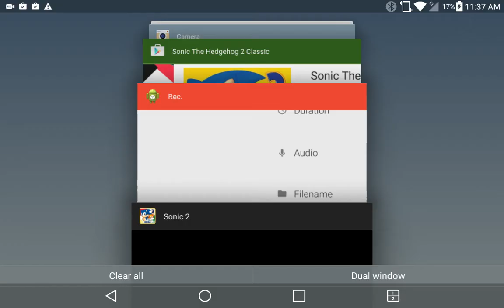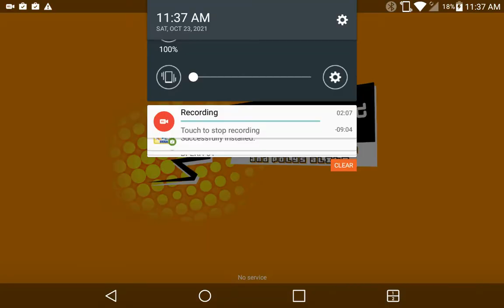Sonic 1 Playthrough Series season 2 episode 6 have game half blame.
Today is my birthday I'm turning 10 so wish me a happy birthday